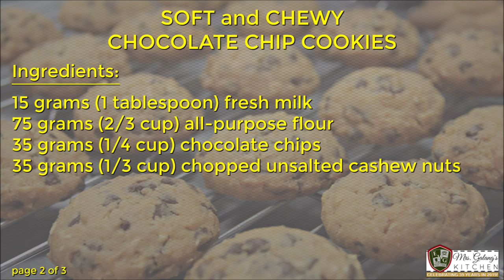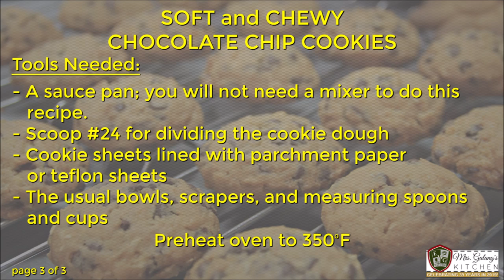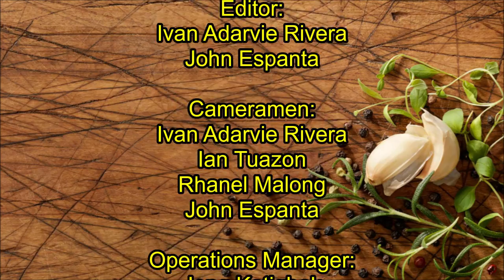SOFT and CHEWY CHOCOLATE CHIP COOKIES (Mrs.Galang's Kitchen S11 Ep9)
If you like your chocolate chip cookies soft and chewy, then you will like this recipe. Like it a little crispy? We'll show you how to do it, too!

This recipe is super-easy, even kids and not so young beginners can do this. You won't even need a mixer.